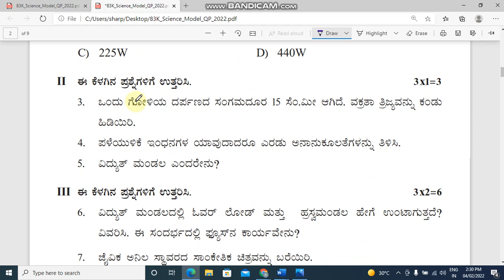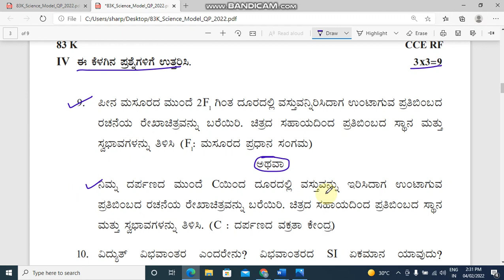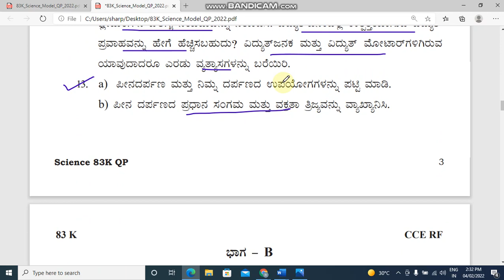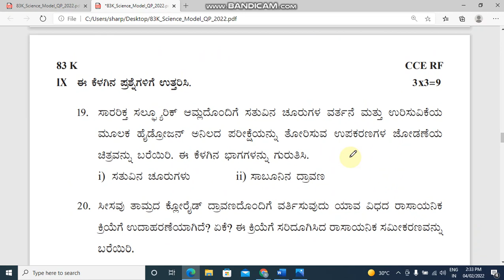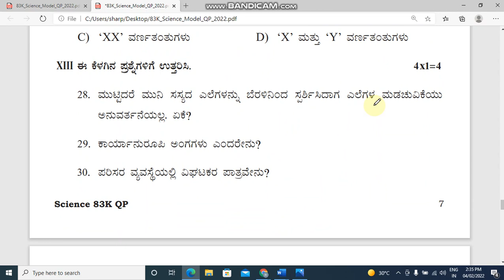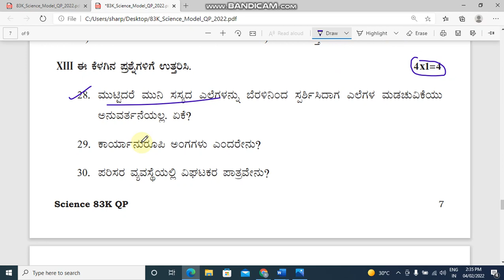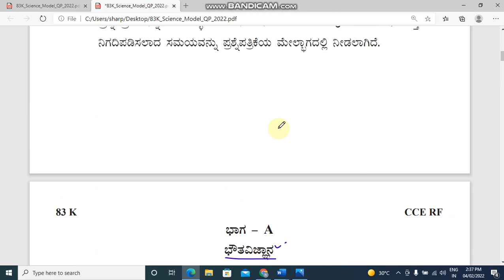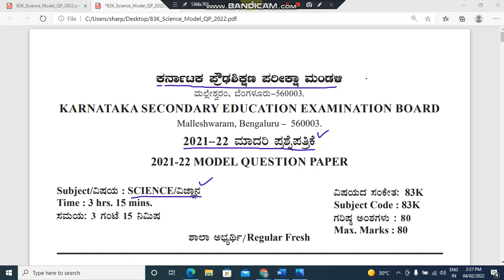SSLC EXAM 2022 ll model question paper science ll